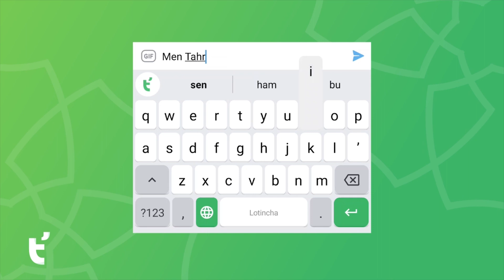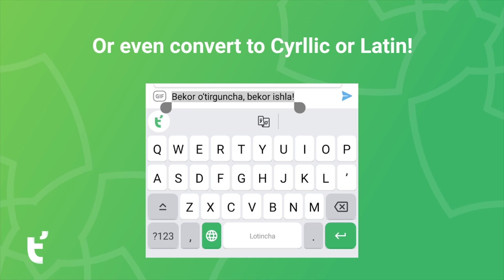Почему вы до сих пор допускаете ошибки на узбекском языке? Есть решение!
Студент 4 курса Университета Инха Мамасаидов Мухаммадсаид разработал онлайн-приложение на основе искусственного интеллекта «Tahrirchi», которое помогает писать на узбекском языке эффективнее и выдает рекомендации касательно правильности сообщения.
– Сколько времени ушло на создание программы и сколько над ней работали человек?
– Над созданием стартапа ушло 8 месяцев. Над ним работали трое – я, python-программист и дизайнер.
– Что послужило для создания программы?
– 1,5 года назад я увлёкся Spell Checker– это программа, которая осуществляет проверку заданного текста на наличие в нём орфографических ошибок. Подобная программа не существует для узбекского языка. Это является проблемой на данный момент, и мы попытались её решить.
– С какими трудностями столкнулись при создании приложения?
– На самом деле трудностей было много. Как оказалось, словарей на узбекском языке не так уж и много. И тем более, в них не указываются части речи. Нам пришлось вручную категоризировать каждое слово, изучать книги по морфологии узбекского языка и внести все правила в систему, чтобы в дальнейшем она смогла распознать их. Как вы знаете, одно слово на узбекском языке может обозначать несколько слов, а иногда и целое предложение на других языках. В этом и заключается сложность этого языка для компьютера. Помимо этого, чтобы приложение полноценно функционировало, нам необходимо привлечение дополнительных работников, для того чтобы внедрить его во все платформы.
–  Где применима эта модель?
–  Применений для этой модели много. Одной из них является проверка правописания, но в дальнейшем мы можем использовать её для распознавания речи, анализа тональности текста (например, отзывы на какие-нибудь продукты, сервисы).
– Что пожелаете начинающему разработчику?
– Если вы хотите стать разработчиком, вам нужно обладать хорошей усидчивостью и умением решать проблемы, поскольку 80% программирования состоит из этапа, где необходимо обнаружить, локализовать и устранить ошибки.
–  Расскажите о своих планах на будущее.
– Мы думаем разработать плагин для Microsoft office и не только, чтобы люди могли пользоваться созданным продуктом. Программные продукты требуют постоянного мониторинга, поддержки и т.д. – а на это уйдёт большое количество времени. Мы скоро окончим университет и хотим передать наш стартап в надежные руки. В идеале - это государство, так как в их интересах сохранить первоначальную форму языка и его универсальность в стране.